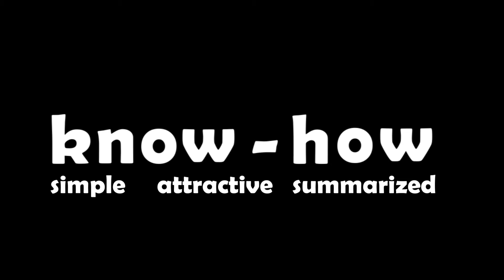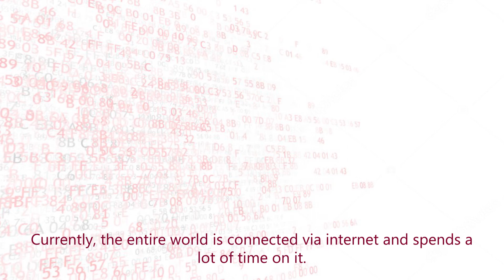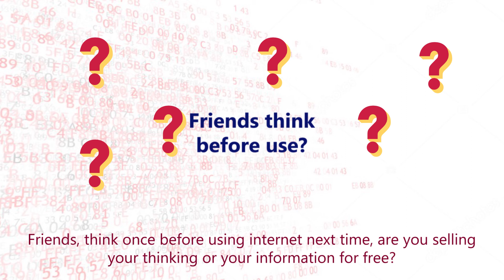data What is Data ? [Hindi] | Introduction | Importance | Use | by Taiyab Hashmi | English Subtitle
This video is about Data. Its introduction, importance & use.
We are living in an information era, and now a days data is very important thing for growth. every single company is focusing on data collection and use it to make strategies

Our aim is to provide information and educate our young generation in Simple language, through Attractive presentation & with Summarized contents.